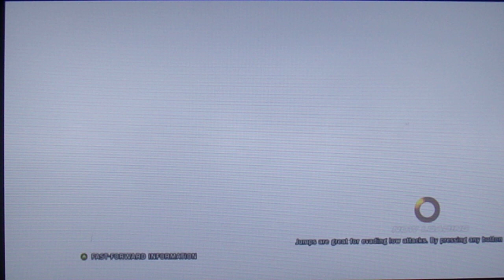TEKKEN TAG TOURNAMENT 2 BAEK DOO SAN/PAUL PHOENIX ARCADE RUN